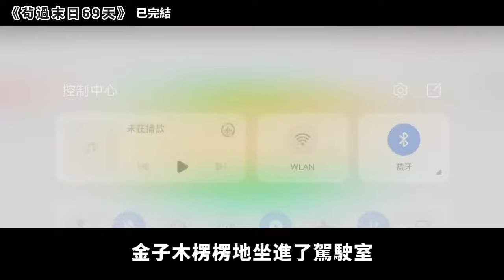我覺得我冤死了，我比竇娥還冤。喪屍爆發後我在學校辛辛苦苦茍了半個多月了，沒被咬。喪屍集體進階我一路摸出來偷了車準備轉移陣地時，沒被咬。就連車子解體我#小說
《茍過末日69天》
我覺得我冤死了，我比竇娥還冤。
喪屍爆發後我在學校辛辛苦苦茍了半個多月了，沒被咬。
喪屍集體進階我一路摸出來偷了車準備轉移陣地時，沒被咬。
就連車子解體我被甩在了半路上我都暫時沒被咬。
就因為那個追上我的三階喪屍像個二傻子似的拉著我的手發呆，我氣不過，一巴掌呼到了它腦袋上。
然後它的牙磕到了我手腕上，我屍化了。
這麽說也不對，我屍化了，但沒完全屍化。
但……
看著周圍一圈喪屍殘缺的面部和哥倆好的神情。
救命，變成喪屍後的末世該怎麽搞？
💘每日固定時間更新小說，一定有你愛的小說類型！💘
💕有想看的類型都可以在底下留言～💕